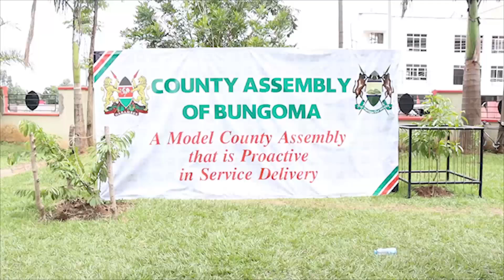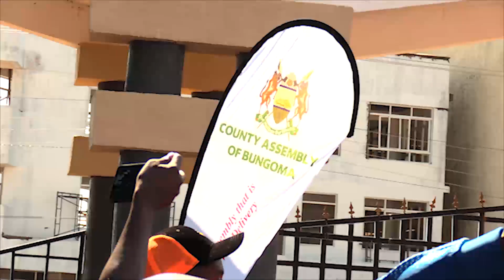Casa Games 2024| Bungoma County